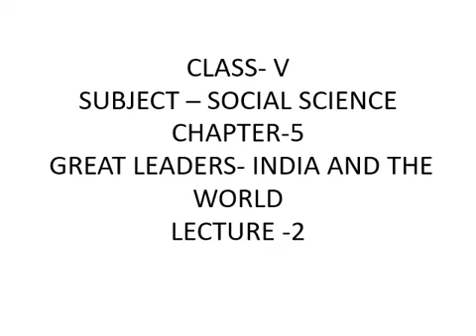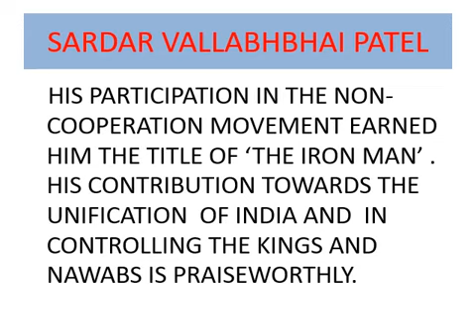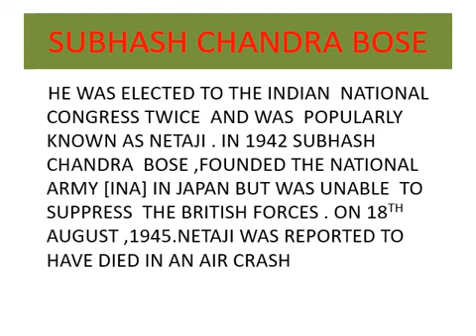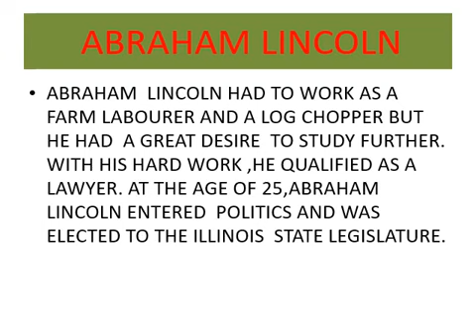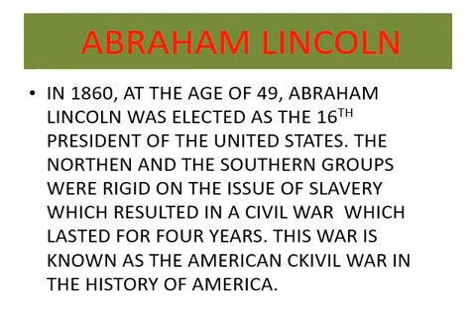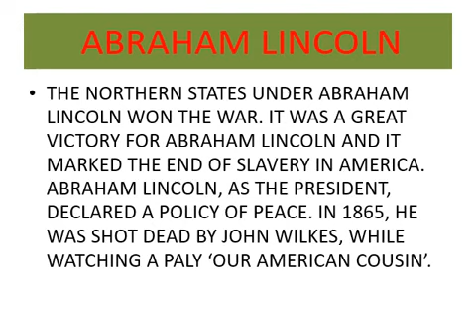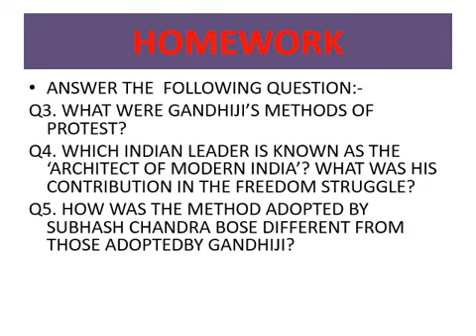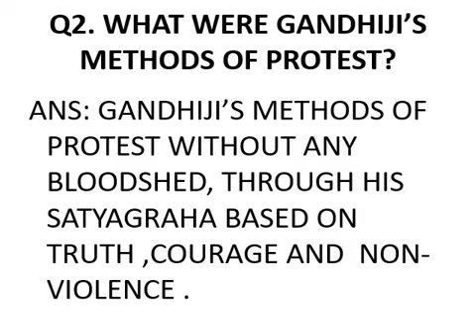Class 5th,Day-51,Social Science,Ch-5(Great Leaders-India and the World),Lecture-2